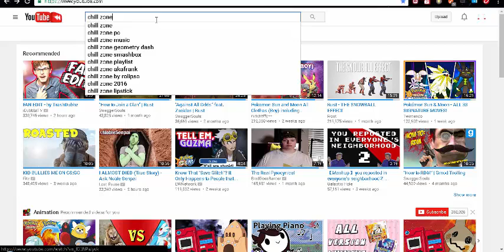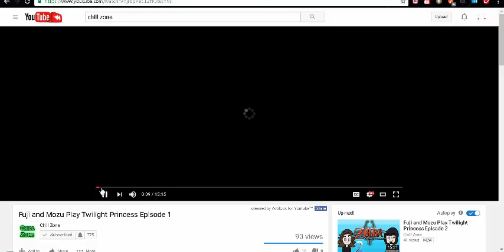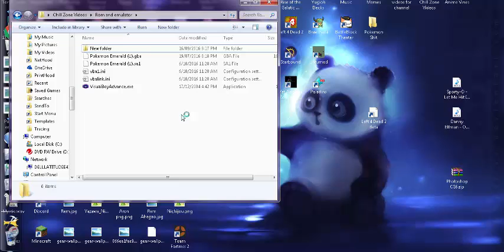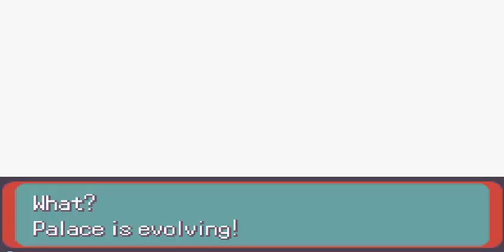Dax Plays Pokemon Emerald Episode 3